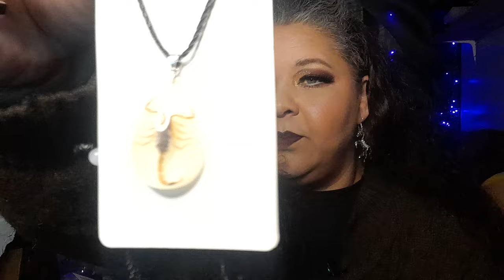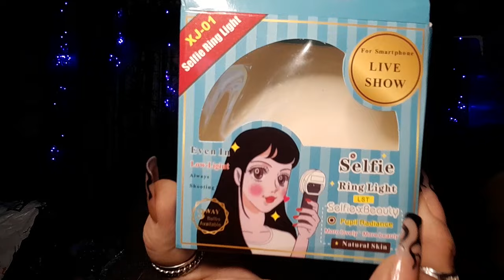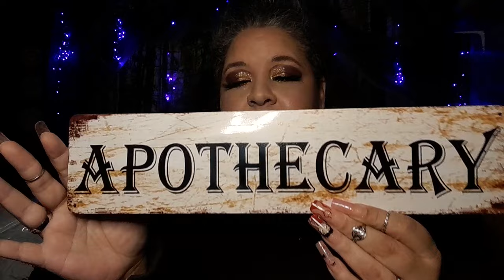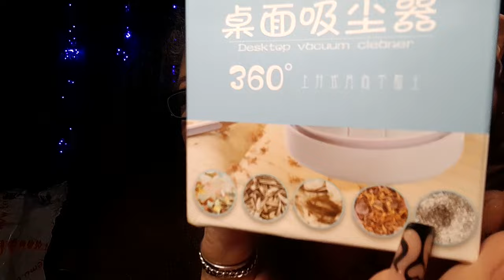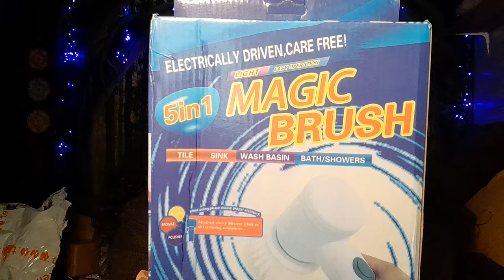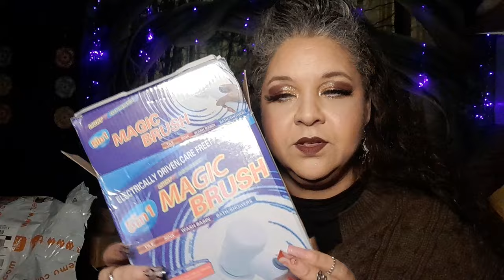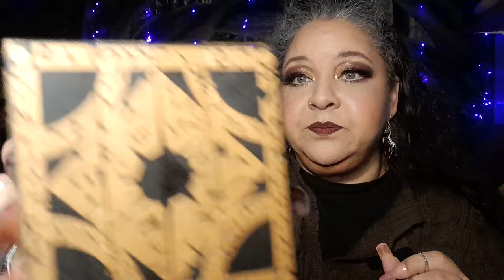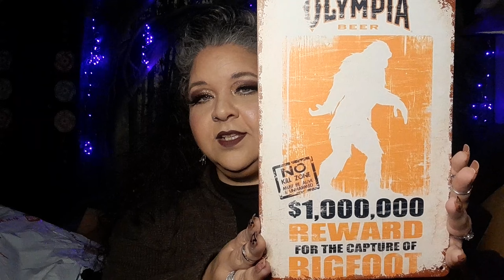Super AWESOME TEMU GIFT IDEA Haul!! AND Trivia Contest* Please join me!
It's FRIDAY night Tribe!!  Let us hang out, get cozy, sip on something yummy, and discuss shopping wishes, and gift giving dreams!!

For Holiday CARD Exchange: April Rain
                                                    315 Phoenix ST NE
                                                    Olympia Wa. 98506 (no, not my physical address)
No pressure to participate. Only if you are comfortable, please. If you send us one, we'll send one back! So fun!!